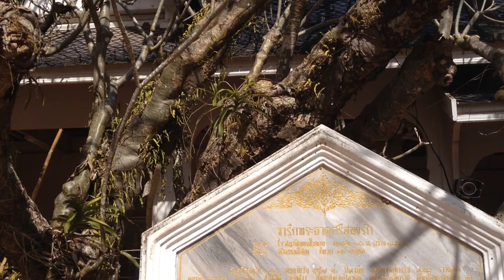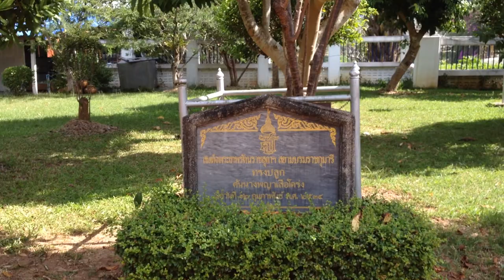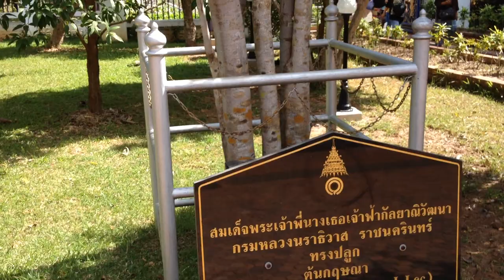พระธาตุศรีสองรัก PHRA THAT SRI SONG RAK,LOEI,Dansai,ด่านซ้าย,เลย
Phra That Si Song Rak (Thai: พระธาตุศรีสองรัก, literally the Stupa in Honour of Two Loves; also Pha That Si Song Hak in Lao, and varied other spellings) is a Buddhist stupa built in c. 1560 by Laotian and Thai kings. It is located on the Man River in Dan Sai district, Loei province of modern-day Thailand, 20 miles (32 km) from the modern Thailand-Laos border. The name means "Stupa of Love from the Two Nations".

The ancient kingdoms of Lan Xang and Ayutthaya enjoyed a strong amount of common bond, and faced a common enemy (the Burmese). In c. 1556 the kings of the two provinces, King Say Setthathirath of Lan Xang and King Maha Chakkraphat of Ayutthaya, decided to build a great temple celebrating a pact of mutual respect and defense between the two kingdoms. Phra That Sri Songrak was built on the border.